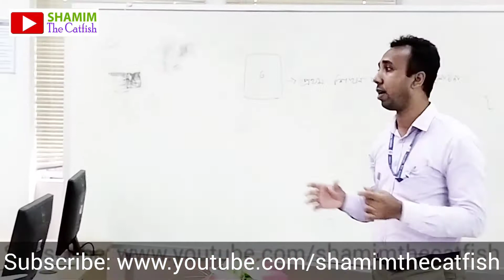Vlog-67 l প্রধান শিক্ষকগণকে ব্যানবেইস বার্ষিক শিক্ষা প্রতিষ্ঠান জরিপ তথ্য এন্ট্রির প্রশিক্ষণ।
Vlog-65 l প্রধান শিক্ষকগণকে ব্যানবেইস বার্ষিক শিক্ষা প্রতিষ্ঠান জরিপ তথ্য এন্ট্রির পূর্ব প্রশিক্ষণ।

প্রিয় প্রতিষ্ঠান প্রধানগণ, Assalamualaikum!

আপনারা ইতিমধ্যে ব্যানবেইস বার্ষিক শিক্ষা জরিপ (অনলাইন সফটওয়্যার) ব্যবহার করে শিক্ষা প্রতিষ্ঠানের তথ্য সঠিক ও নিভূলভাবে এন্ট্রি দেওয়ার জন্য দিকনির্দেশনামূলক প্রশিক্ষণ গ্রহণ করেছেন। ব্যানবেইস ওয়েবসাইট থেকে জরিপ ফরম ডাউনলোড করে প্রতিষ্ঠানের তথ্য পূরণ করে দিয়ে অনলাইনে এন্ট্রি দিবেন, এতে ভূলের পরিমান কম হবে।
এছাড়া, Civil Registration and Vital Statistics (CRVS) প্রকল্পের আওতায় ছাত্র-ছাত্রীদের জন্য ইউনিক আইডি প্রণয়নের আগে ব্যানবেইস ওয়েবসাইট থেকে ফরম ডাউনলোড করে ছাত্র-ছাত্রীর তথ্য পূরণপূর্বক সিডিউল তারিখ মোতাবেক সঠিক তথ্য আপলোড করবেন। যে কোন সমস্যা পরিলক্ষিত বা জানার জন্য স্ব-স্ব উপজেলার " উপজেলা আইসিটি ট্রেনিং এন্ড রিসোর্স সেন্টার ফর এডুকেশন (ইউআইটিআরসিই) সাথে যোগাযোগ করতে পারবেন অথবা ব্যানবেইস ওয়েবসাইট ফলো করুন।

This channel is a fun and educational entertainment channel.

Location: BANGLADESH
Video Location: Maheshpur, Jhenaidah. বাংলাদেশ।

Warning: Since the channel is an educational tech channel. Therefore, I urge everyone not to make any bad comments or make a copyright. Thank you all.
by
Shamim the Catfish Team